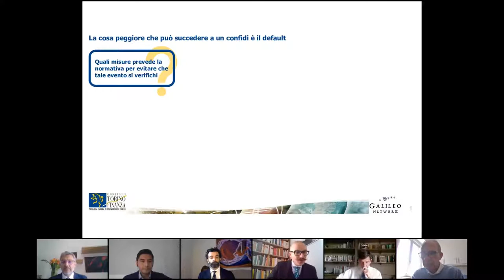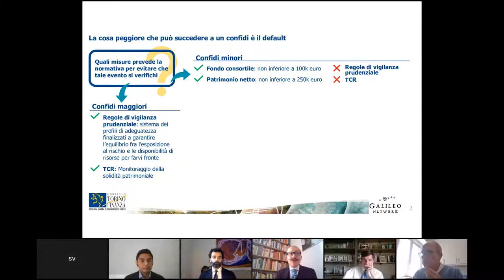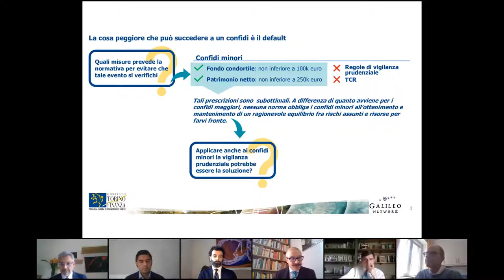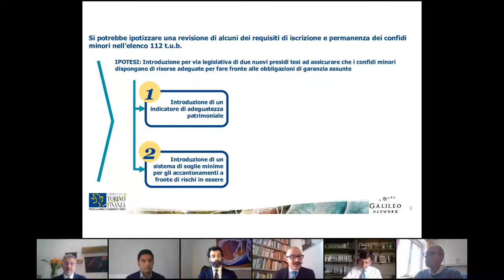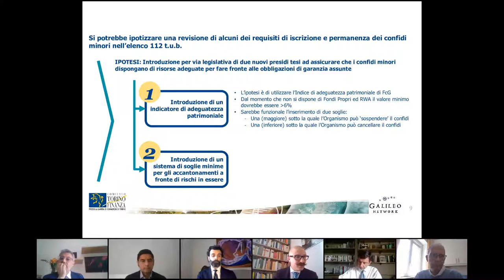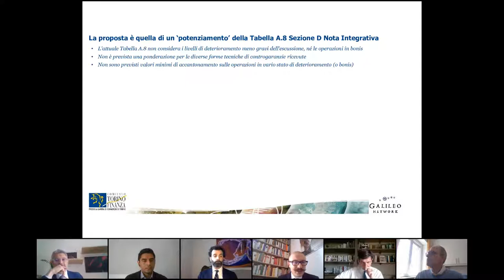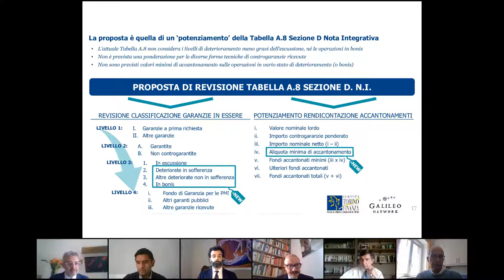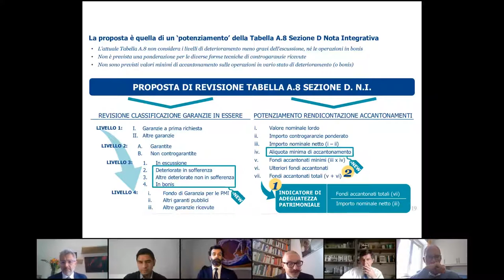I Confidi in Italia - Parte 6/8